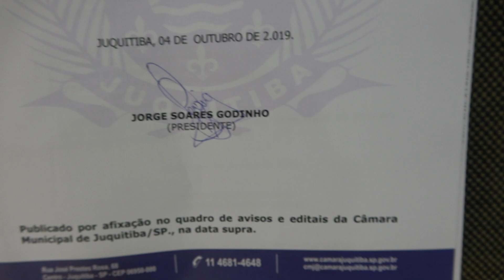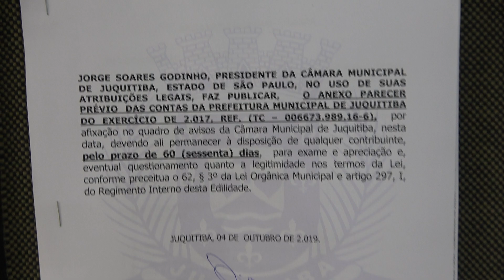CONTAS REPROVADAS AYRES SCORSATTO DIA 10 DE DEZEMBRO VOTAÇÃO